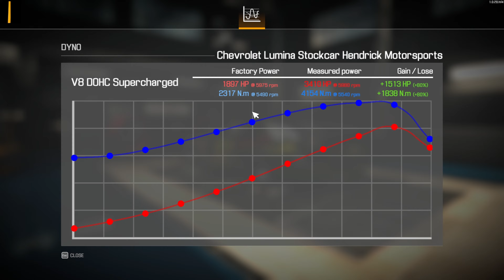Chevrolet Lumina Hendrick Motorsport - Car Mechanic Simulator 21 gameplay pc 4K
In this video we will repair our first car by NASCAR. Something super will come out
FOR ANY QUESTIONS DO NOT FORGET TO WRITE IN THE COMMENTS.